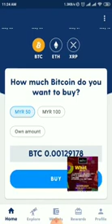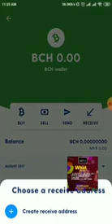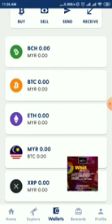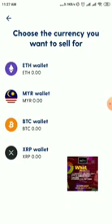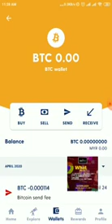Cara Memulakan Luno dan Withdraw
Percuma Rm25 nilai Bitcoin dengan Deposit Rm250.

Beli lah bitcoin ketika murah,
Ini adalah simpanan buat orang lelaki, jika wanita guna emas, kamu wajib beli crypto untuk masa depan kamu sendiri.

Luno selamat kerana ia adalah melalui sistem perbankkan Malaysia. Iaitu Mtrustee Berhad Malaysia. Iaitu Ambank Unit Trust.

Anda tak percaya?
Sila daftar di bawah

Dengan deposit Rm250. Anda menerima extra rm25 dengan nilai bitcoin.

Anda boleh withdraw pada bila bila masa dan fee hanya 10sen sahaja ke akaun anda di Malaysia.

Cuba lah.